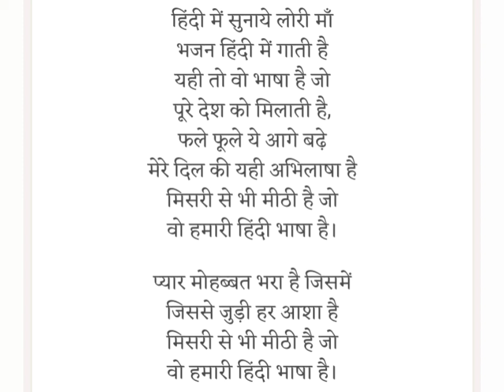हिंदी दिवस पर सुंदर कविता